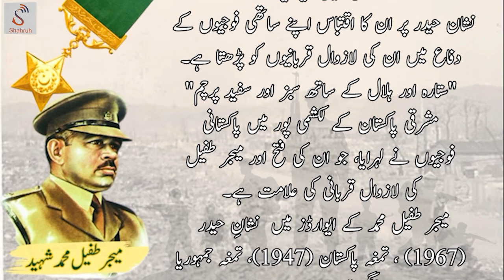Major Tufail Mohammad Shaheed Biography | Shahruh Media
We're honored to present a heartfelt tribute and biography video of Major Tufail Mohammad Shaheed, a true hero of Pakistan, whose valor and ultimate sacrifice earned him the highest military award, Nishan-e-Haider. Watch as we explore his incredible life, legacy, and unwavering dedication to the nation. 🇵🇰💚